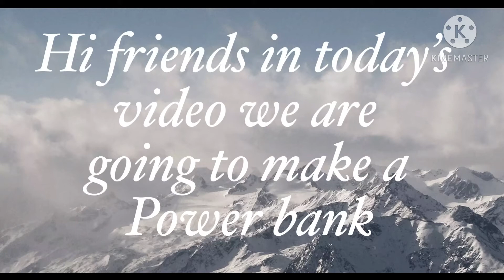How to make a power bank |diy powerbank|Creative hands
Power bank module

diy powerbank